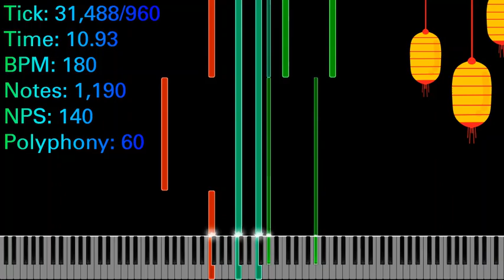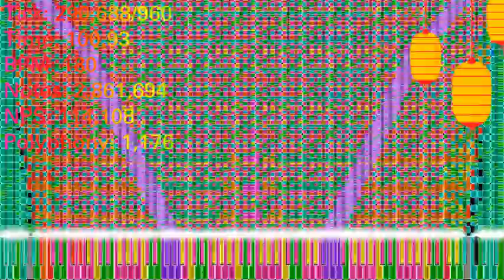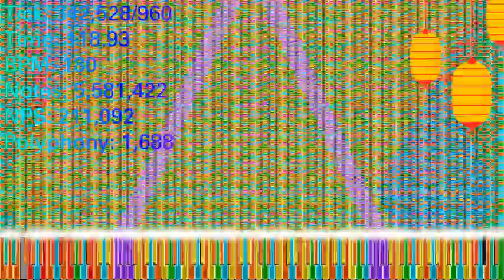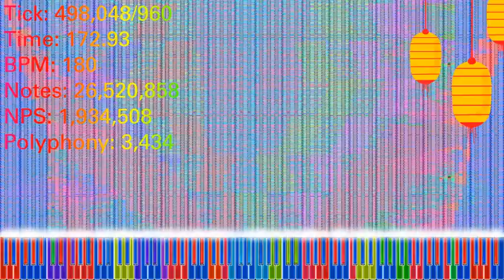[Black MIDI] 308 - 34,32 Million Notes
MIDI by: @JoshuaEightyThree, @orangepaprika67, @espeon_196, @motdhsblackmidi6434, @OPP03
Soundfont: SP_Custom_Grand_1.sf2
Synth: OmniConverter with 100,000 Voices (Audio is from Audio MIDI by SAFOR)
Software: Zenith Modded, Audacity
VST: Valhalla Supermassive
Video Editor: AviUtl, Video Editor by Windows Corporation
Synthesia X Resource Pack by MBMS
Font used in CJC Note Counter: Univers